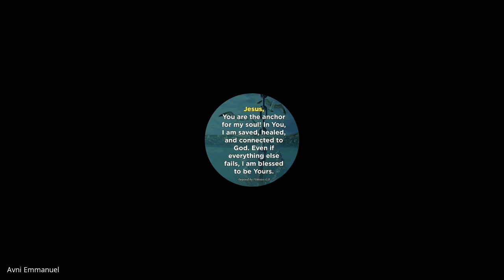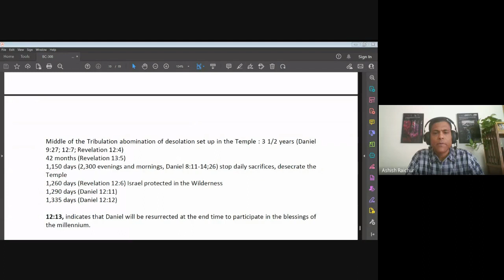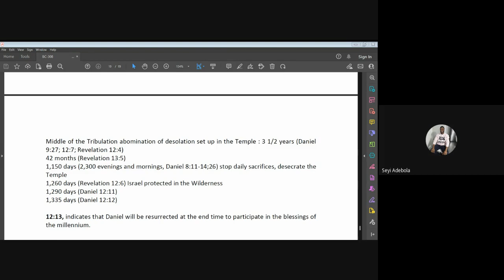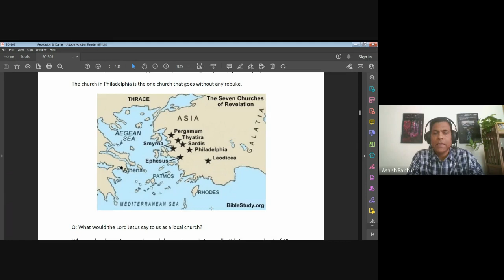Revelation & Daniel | Lecture 10: BC308-R&D-20230302